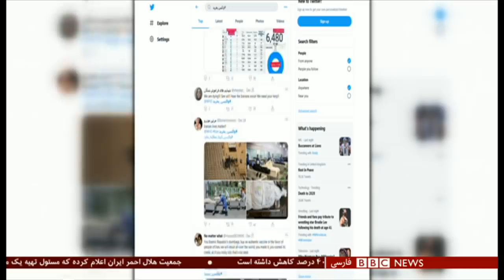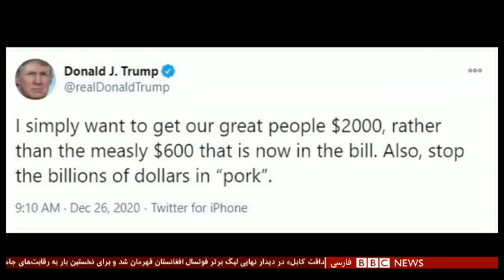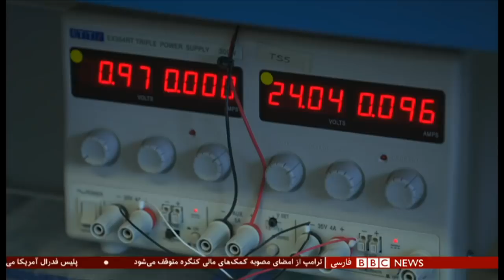اخبار ساعت شش عصر- یکشنبه ۷ دی